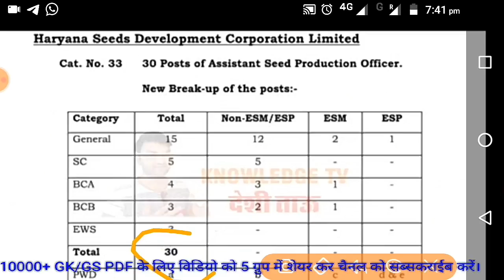HSSC ने भेजा नया नोटिस | HSSC New Notice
PDF Link- Target Of Govt Job With RK

hssc login
hssc advertisement
hssc patwari
ics coaching
hssc
ssc
exam
2020
Haryana GK
important for HSSC
gk
haryana gk
complete haryana gk
hssc gk
Parveen kataria.
Gk
htet
Haryana police
hssc resulte
hcs